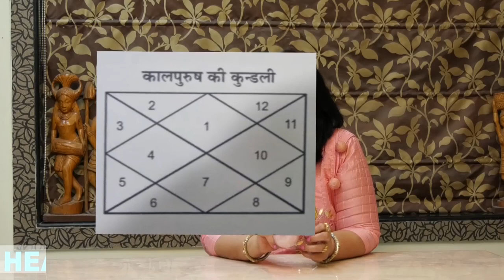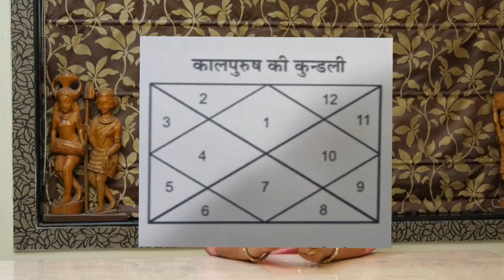जिंदगी खराब कर देता है कुंडली का ये दोष। यदि है आपकी जन्मपत्री में तो तुरंत उपाय करें।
Hello everyone, Dr.Maya masand very famous name in Vastu, Joytish, Healing  & Hypnosis have started channel very recently with name of Four Pillars of Destiny in this Channel she gives very powerful solutions of all problems in life.

 इस वीडियो मे राहु चंद्र के ग्रहण दोष का अचूक उपाय जरूर करे।

Mob no -

by dr. Maya masand
four pillars of destiny
कुंडली के ये दोष सिरीज़ -1